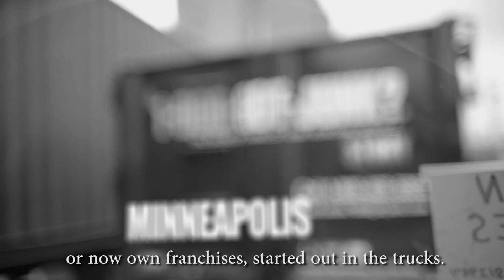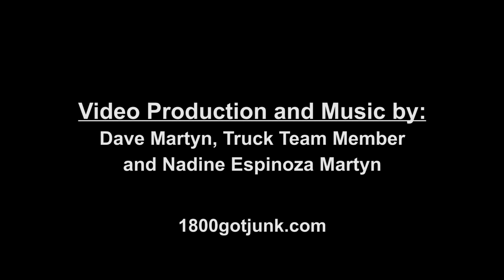1-800-GOT-JUNK? Jobs: Dave's story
We know that every member of our team is vital to our success. As an industry leader, we're looking for people who work hard, and play hard to join us. Dave Martyn is a former Truck Team Member with 1-800-GOT-JUNK? in Toronto, now our full-time filmmaker. This is his story.